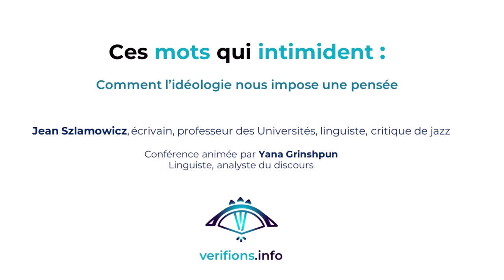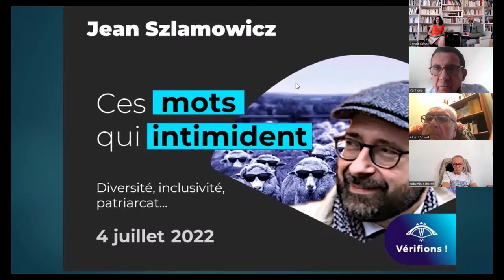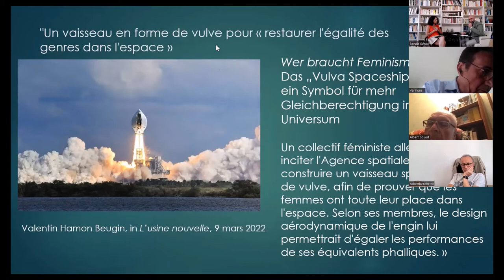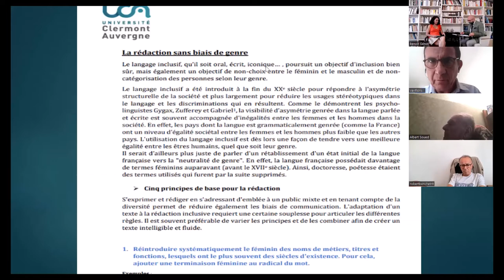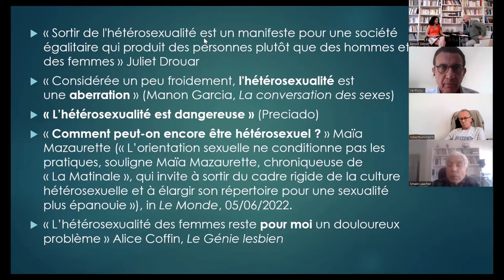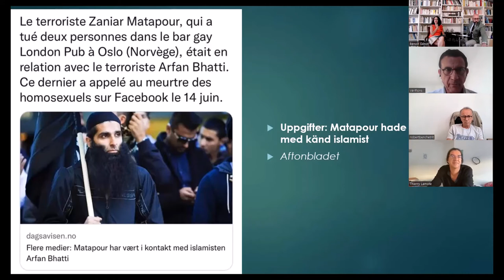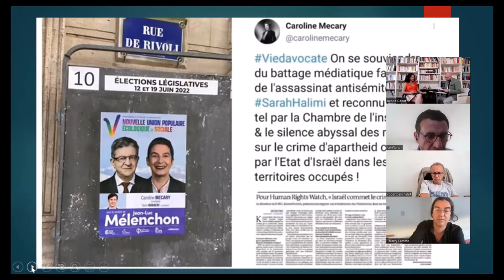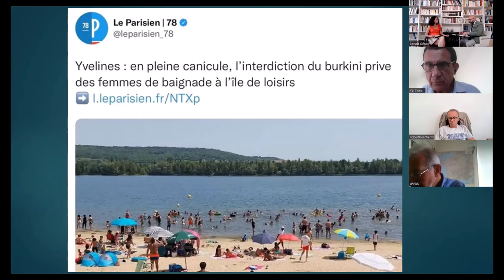Ces mots qui intimident : (Jean Szlamowicz) - Conférence du 04 juillet 2022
Conférence de Jean Szlamowicz, organisée par l'association Vérifions !, animée par Yana Grinshpun sur le thème :
« Ces mots qui intimident : Comment une idéologie impose une pensée ».

📖 Livre « Les Moutons de la Pensée» de Jean Szlamowicz, aux Editions du Cerf

Inscrivez-vous sur le site pour être au courant de nos nouvelles conférences, et y assister en direct.